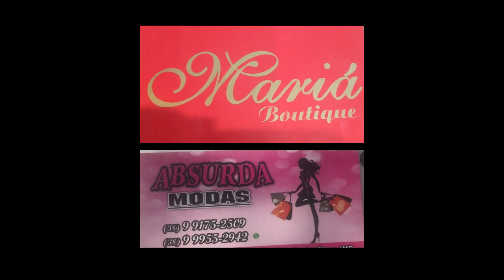Júnior Opsom - Escuta no Rádio (TOM PRODUÇÕES)